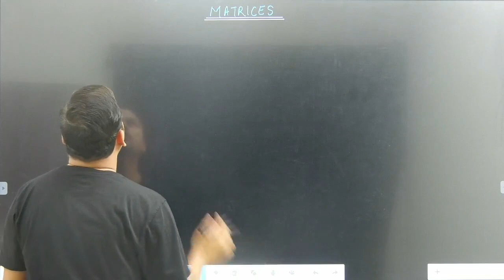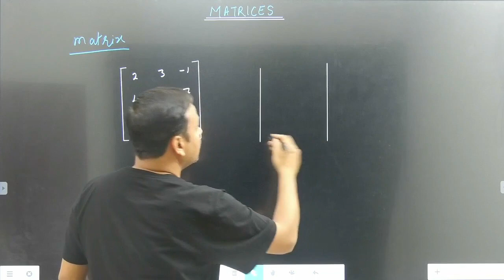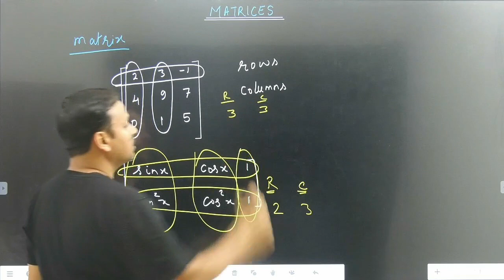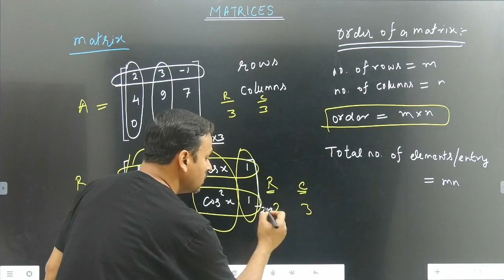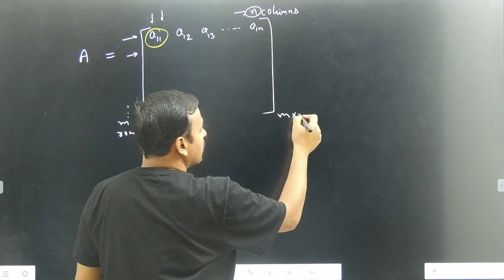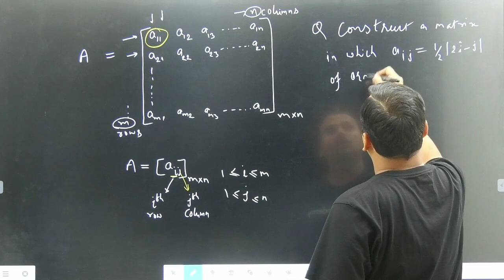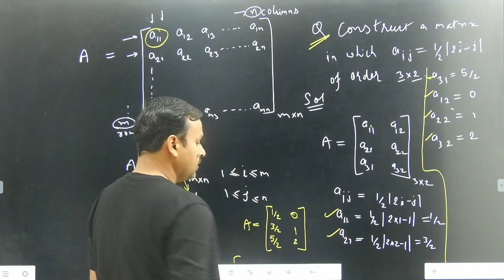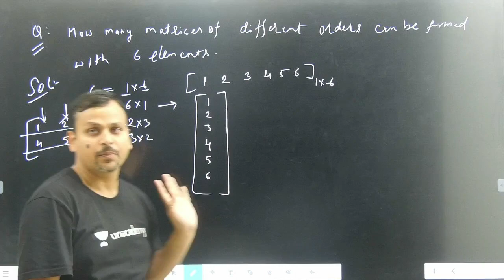Lec-1 Introduction | Matrices | Class 12 Maths | CBSE Board 2021| by Akash Sir | NKCsir_IITD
Matrices Introduction | CBSE 12th Matrices | Matrices CBSE Classes

In this video, Prepare for your CBSE Board Exam 2021 exam with Top educators through this  course on our channel, and stay ahead in your preparation for CBSE 2021.

Unlock my New Free Special Classes on Unacademy IIT-JEE, using Unlock Code, NKCSIRLIVE.

NKC sir is a B.Tech- IIT Delhi graduate, 13+ years teaching experience for IIT-JEE, senior physics faculty at Bansal class Kota, Etoos, Allen and Vibrant academy Kota. Unacademy educator since 2019.

1. Learn from your favorite educators and toppers
2. Dedicated DOUBT sessions
3. One Subscription, Unlimited Access
4. Real-time interaction with Teachers
5. You can ask doubts in the live class
6. Download the videos & watch offline